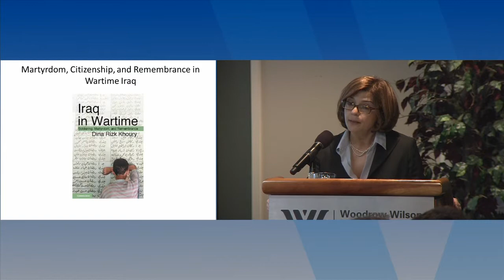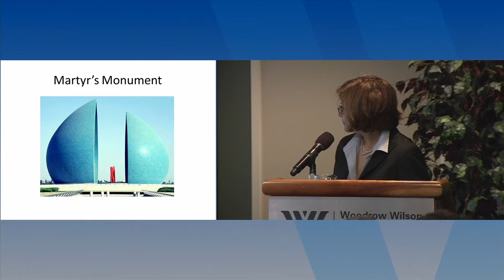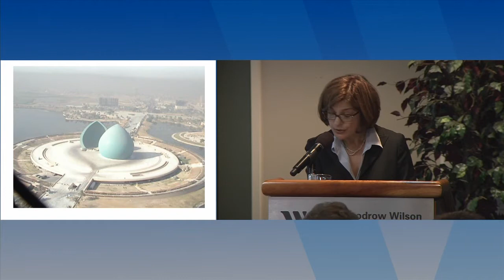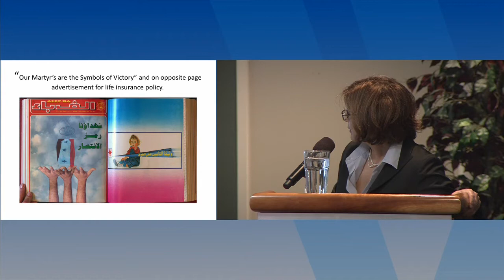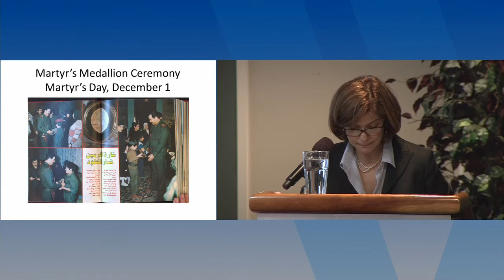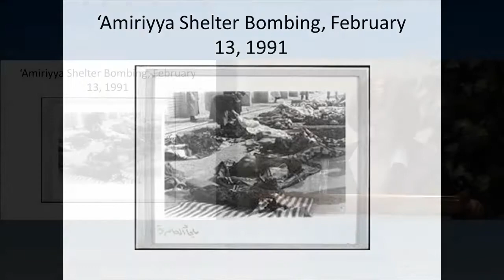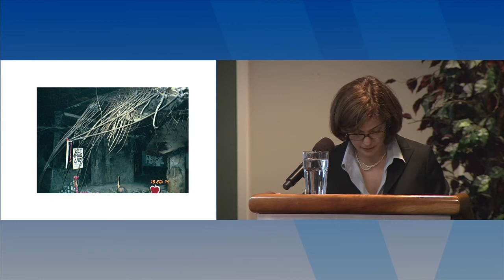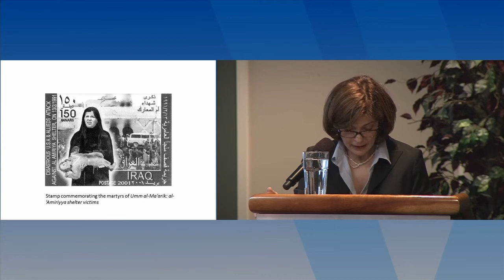Bureaucracy, Citizenship and Remembrance in Wartime Iraq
The Iraq war was a form of everyday bureaucratic governance with the Iraq government managing resistance and religious diversity and shaping a public culture in which soldiering and martyrdom became markers of privileged citizenship. The men and f...